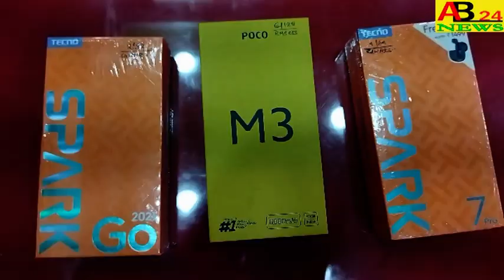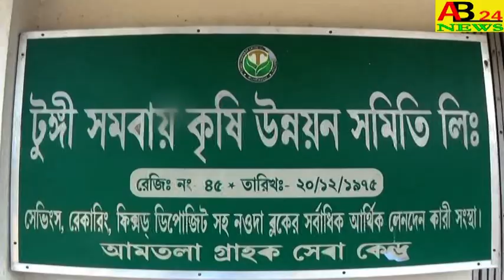স্কুলে ছাত্র ছাত্রী বাড়াতে।বন্ধু স্কুল চলো।কর্মসূচী গ্রহন করলেন।উদয়চাঁদপুর হাই স্কুলের শিক্ষক মন্ডলী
UDAY CHANDPUR HIGH SCHOOL HAS LAUNCHED LET`S GO TO SCHOOL FRIEND PROGRAM TO INCREASE THE NUMBER OF S স্কুলে ছাত্র ছাত্রী বাড়াতে।।বন্ধু স্কুল চলো।।কর্মসূচী গ্রহন করলেন।।উদয় চাঁদপুর হাই স্কুলের শিক্ষক শিক্ষিকা রা।।